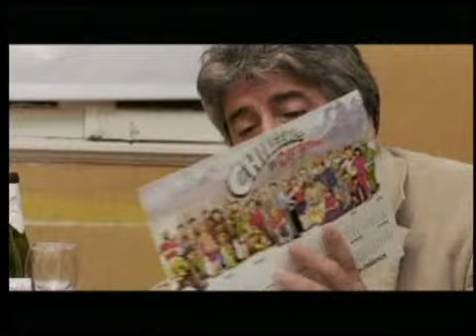02 Exijo una Explicacion 2 Como ser Famoso 02